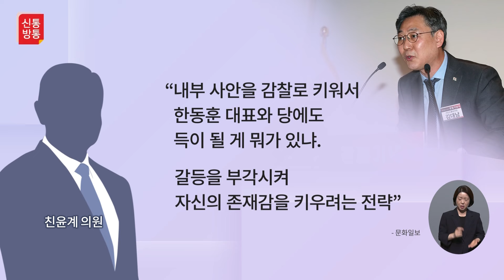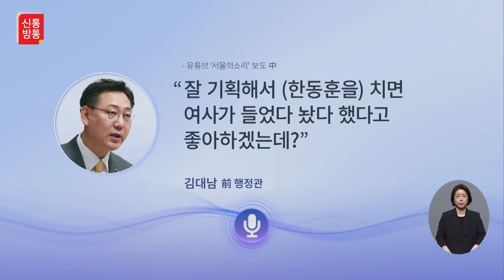[신통방통] 與, 김대남 진상조사 착수… "심각한 해당 행위이자 범죄"···감사 선임 의혹까지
국민의힘은 2일 김대남 전 대통령실 선임행정관이 지난 7·23 국민의힘 당 대표 선거를 앞두고 한동훈 당시 후보를 공격해달라고 사주했다는 의혹과 관련해 진상 규명 절차에 착수한다고 밝혔습니다. 이날 이런 사실이 알려지자 김 전 행정관 측은 탈당하겠다는 입장을 내놨습니다.

📡 월~금 06:50 강스라이팅 (유튜브)
📡 월~금 07:30 뉴스퍼레이드
📡 월        08:40 네트워크 매거진
📡 월~금 09:00 신통방통
📡 월~금 10:20 강펀치 (유튜브)
📡 월~금 13:00 보도본부 핫라인
📡 월~금 14:30 사건파일 24
📡 월~금 17:20 시사쇼 정치다
📡 월~금 21:00 뉴스9
📡 월~목 21:50 윤정호의 뉴스 더 (유튜브)
📡 토~일 14:00 뉴스현장
📡 토~일 19:00 뉴스7